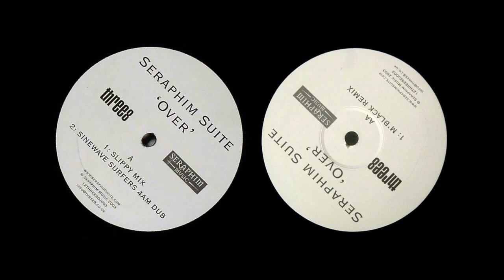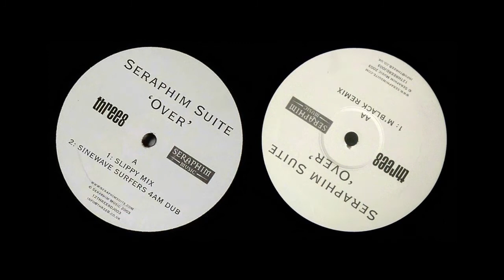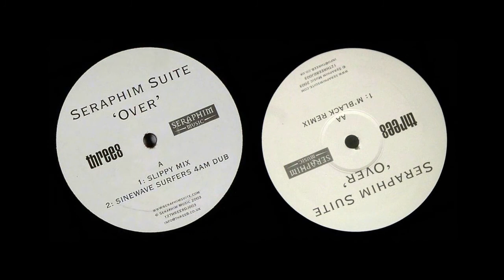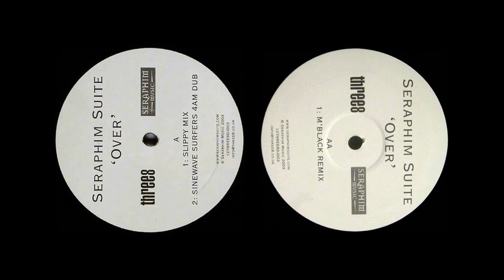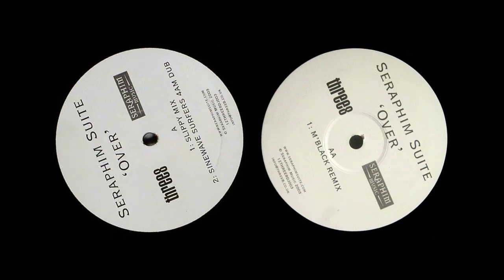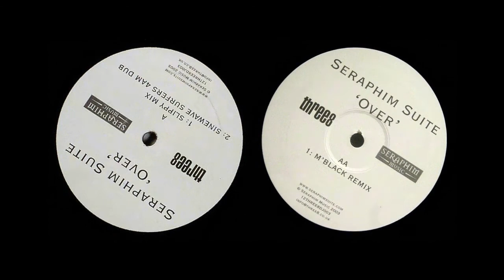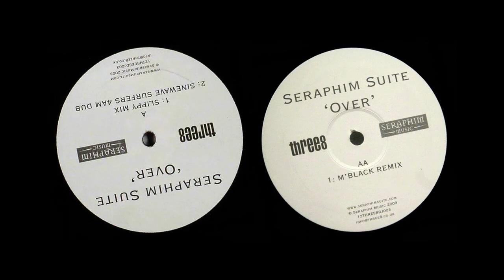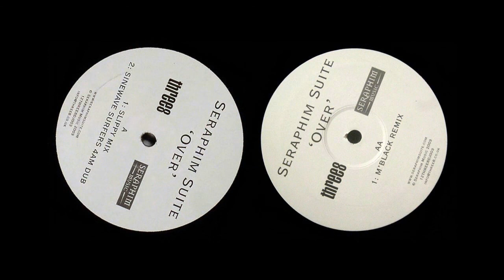SERAPHIM SUITE · Over (feat. Mica Paris) (2003)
Artist: Seraphim Suite
Album: Over 12"
Release date: 2003
Genre: Dance

Tracklisting:

A1 00:00 Over (Slippy Mix)  4.54
A2 04:55 Over (Sinewave Surfers 4AM Dub)  5.57
AA 10:53 Over (M'Black Remix)  6.18

Composed, performed, produced and recorded by Ricard Berg, Jeremy Healy and Amos Pizzey.

The Ultimate ►HΔYSI FΔNTΔYZEE◄ Experience